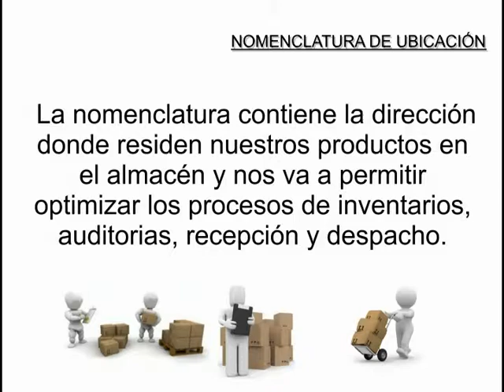📌 Definir e IDENTIFICAR la UBICACIÓN de los productos en el almacén (o tienda)